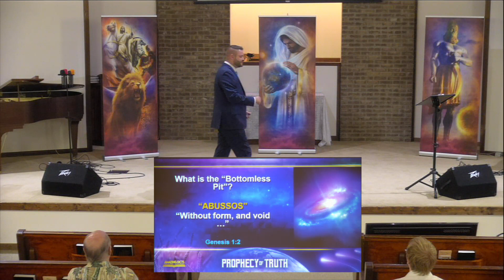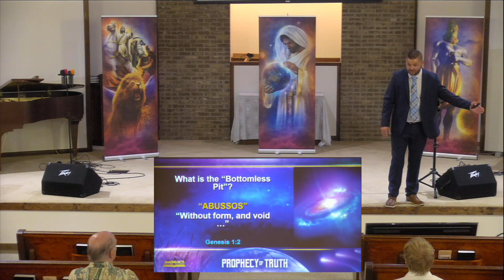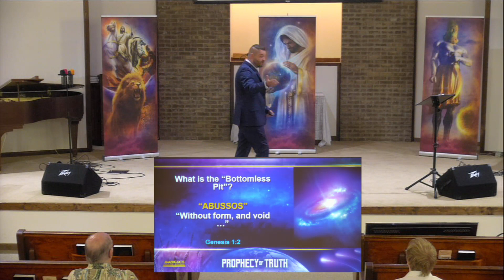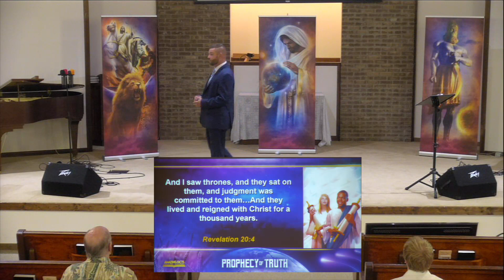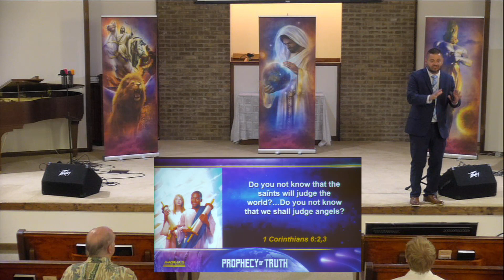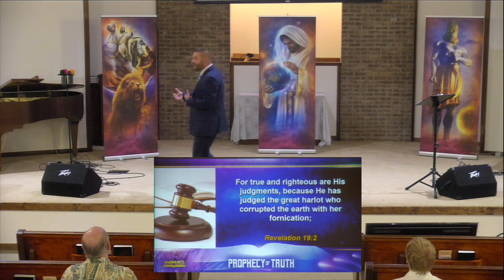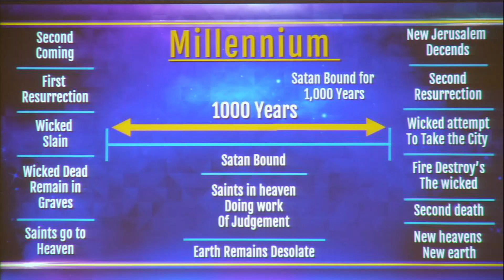Prophecy Of Truth - 1,000 Years of Peace 4/26/24